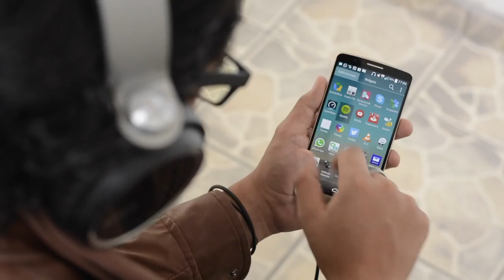Moto 360 Mobile World Congress 2015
Acompáñanos en el Mobile World Congress 2015!

Pudimos tocar un Moto 360 con correa de metal y estas son nuestras primeras opiniones!